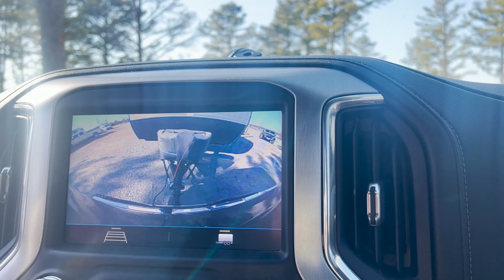Twin Eagle Lake Estate & Hideout - Campground Review - Missouri Camping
ARE YOU PART OF THE MILES CLUB?

Campground Reviews -

 • Campground Reviews

‣‣‣‣‣‣‣‣‣‣‣‣‣‣‣‣‣ THIS EPISODE ‣‣‣‣‣‣‣‣‣‣‣‣‣‣‣‣‣
Check out our stay at Twin Eagle Lake Estates & Hideout in Potosi, Missouri! This RV resort is loaded with family friendly fun! Twin Eagle Lake offers scenic camping at the foothills of the Ozarks, including full RV hookups, rustic cabins, clean shower houses, general store, tons of children's activities and much, much more. In addition to the great camping they also offer Wedding Packages.

We visited on Easter weekend, which included an egg hunt for all age groups, a visit from the Easter Bunny & more!

‣‣‣‣‣‣‣‣‣‣‣‣‣‣‣‣‣ LINKS ‣‣‣‣‣‣‣‣‣‣‣‣‣‣‣‣‣

‣‣‣‣‣‣‣‣‣‣‣‣‣‣‣‣‣ OUR UPGRADES ‣‣‣‣‣‣‣‣‣‣‣‣‣‣‣‣‣

Amazon Storefront:

 / miles_from_.  .

 / milesfrommis.  .

Address:
Miles From Missouri
Saint Clair, MO 63077

 / milesfrommiss.  .

‣‣‣‣‣‣‣‣‣‣‣‣‣‣‣‣‣ FAQ ‣‣‣‣‣‣‣‣‣‣‣‣‣‣‣‣‣
Camera:
Mini Mavic 2

Editing Software: Adobe Premier Pro - Canva - PicMonkey

🎵 MUSIC

**We are a participant in the Waggle Partner Program & the Amazon Influencer Program, an affiliate advertising program designed to provide a means for us to earn fees by linking to affiliated sites.